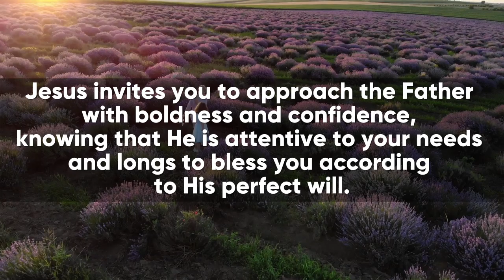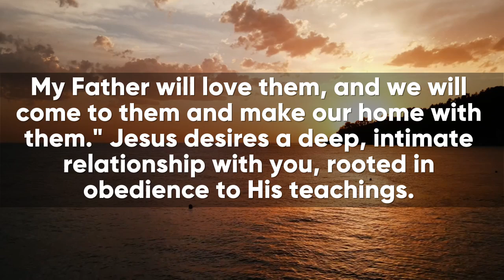🔴 God Says Today👉 | HEAVEN'S DOOR IS OPENING !! | god message for you today | God tells you